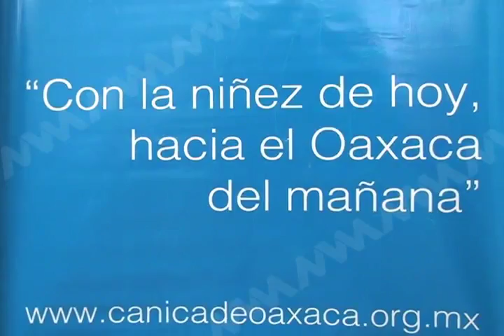ENTREVISTA CANICA MVM TELEVISIÓN